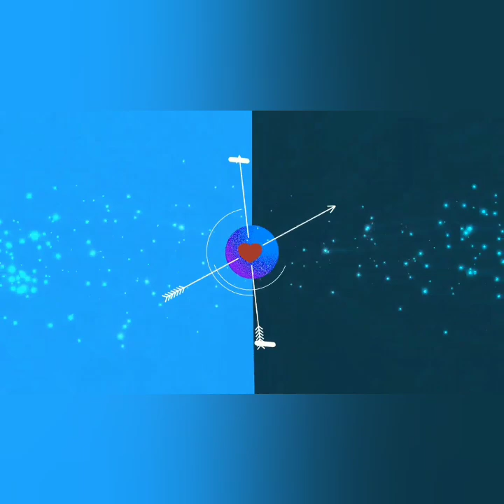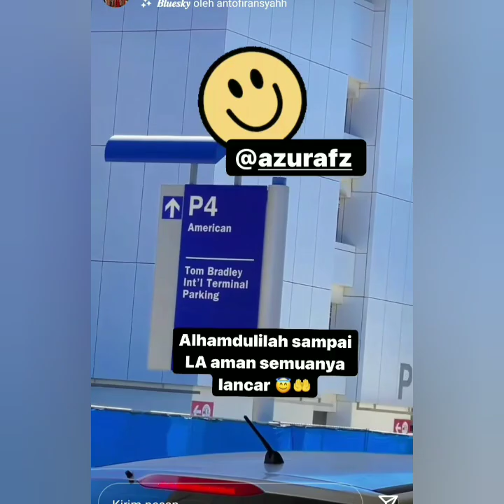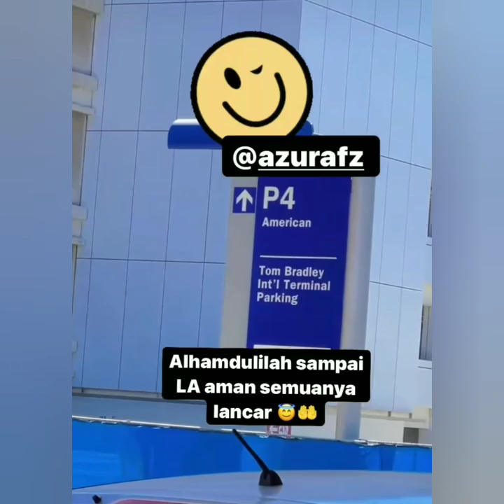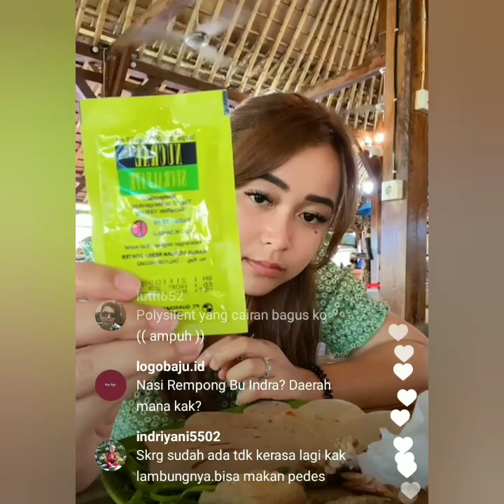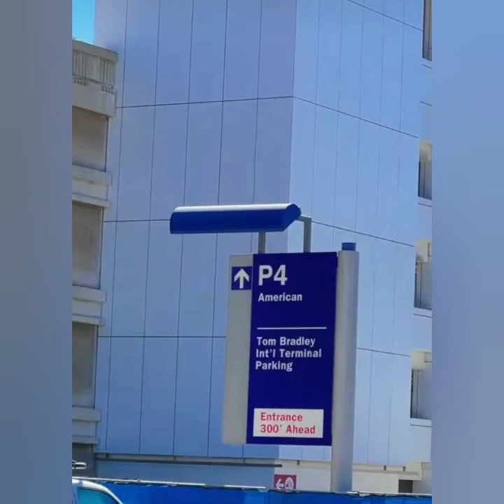INFORMASI TERBARU PAGI INI DATANG DARI AYU TINGTING, MOMAYTING DI LA & SYIFA DI NTT. COBA SIMAK